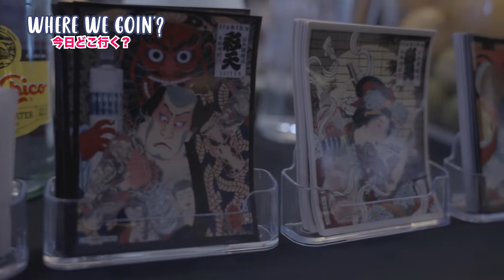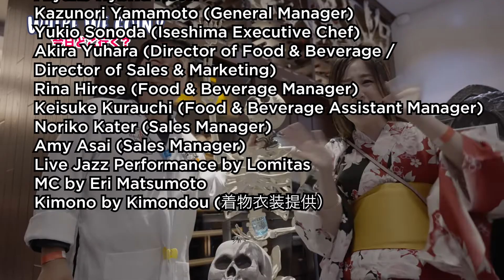”Where We Goin” Jazz & Sushi Halloween Night -Ise-Shima Miyako Hybrid Hotel♬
Hide 's channel💘💛
Please join Hide on his adventures to explore the wonderful food and culture in California, USA.

Jazz & Sushi Halloween Night
Ise-Shima
Miyako Hybrid Hotel